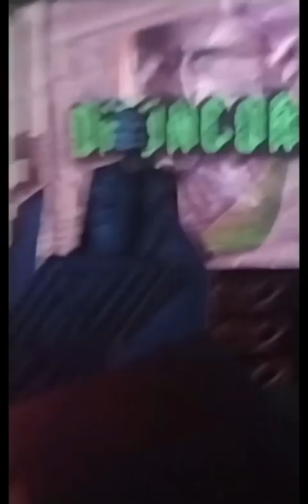POGO BASS RAVE (Vol.7) / Dj Dmoncore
POGO BASS RAVE (Vol.7) @h2generation Dj Dmoncore / Video Shot by @supernoisy_

@mauriferreyra VJ